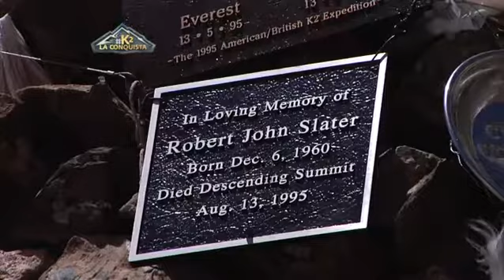K2La conquista - El riesgo de muerte al intentar escalar una montaña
Hay deportes muy arriesgados, pero algunos llegan al grado en que la muerte se vuelve una compañía. Ese es el caso del alpinismo, y el mexicano Benjamín Salazar intentar  escalar la montaña más peligrosa del mundo, el k2.